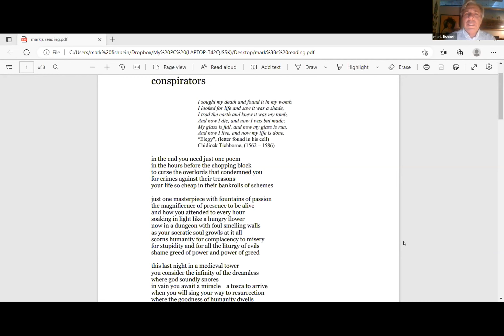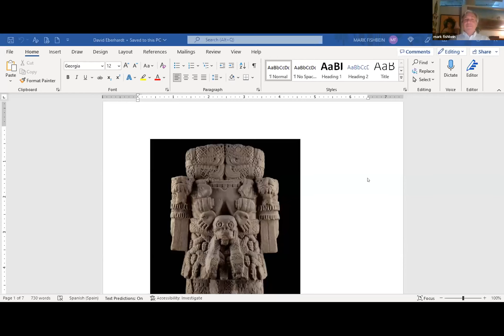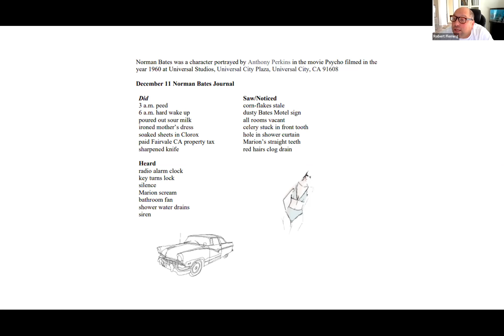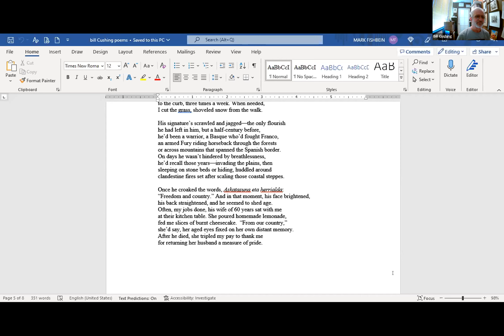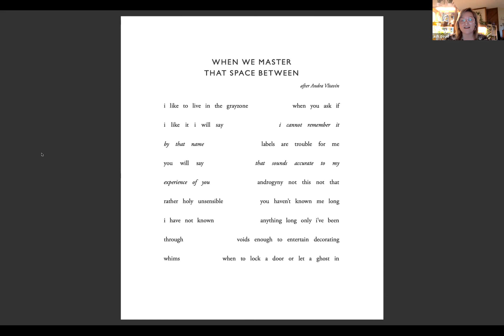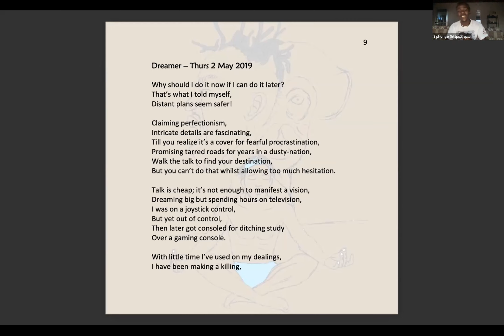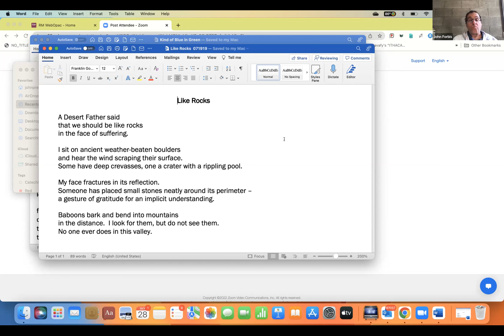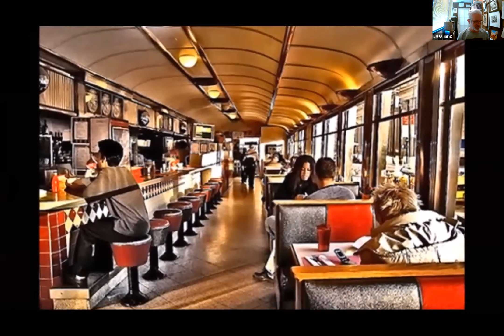Planet Poetry 28. October 28, 2022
On the 28th of each month, Planet Poetry 28  invites poets to use the SHARE SCREEN as they read their work, showing their written craft along with the reading of their poems.  A monthly anthology of voices from around the world, hosted by Mark Fishbein , PP28 allows the lovers of poetry a new and fresh engagement with poetry on Zoom.

Mark Fishbein  (0:00 8:00)- Host Introduction and 3 poems.

Takaki Umino (8:00-17:40  On the microphone is a rapper and a performance poet. A member of KOTOBA Slam Japan (KSJ), the national spoken word slam championship in Japan, and organizes KSJ’s West Tokyo tournament. Co-host Tokyo KOTOBA Open mic. First prize in KSJ’s Starting Slam and first finalist of the national grand championship in December. IG takakionthemicrophone Twitter: takakionthemic

David Eberhardt (17:45-27:10) born in 1941,  retired in 2010 from 33 years of work in the criminal INjustice system. As a peace protester, he was incarcerated at Lewisburg Federal Prison for pouring blood on draft files in 1967 with Father Phil Berrigan and two others to protest the Vietnam war. He has published three books of poetry: The Tree Calendar, Blue Running Lights, and Poems from the Website, Poetry in Baltimore. He has completed a peace movement memoir, For All the Saints: A Protest Primer. In 2020 he won the Enoch Pratt Library/ Little Patuxent Review prize for poetry. In 2021 he reviewed two books of Berrigan's interest- Berrigan Letters and It runs in the Family by Frida Berrigan.

Robert Fleming (27:10-35:30) lives in Lewes, Delaware, United States. Published in the United States, Canada, England, Ireland, and Australia. Member of the Rehoboth Beach and Horror Writer’s Association. 2022 winner of San Gabriel Valley California broadside-1 poem, 2021 winner of Best of Mad Swirl poetry, and double nominated for the Pushcart Prize.

Christopher George (35:30-43:00) was born in Liverpool, England, in 1948. He emigrated to the U.S. at age seven with his parents in 1955 but returned to the U.K. to experience the “Swinging Sixties, He re-emigrated to the U.S. in 1968 and studied poetry with Sister Maura Eichner (pron. Ike-ner) and Elliott Coleman. He has been published in journals worldwide.

Bill Cushing (44:00-52:30)  called the “blue collar poet” by classmates at the University of Central Florida because of his years serving in the Navy and later working on ships before attending college at 37, living in several states and the Caribbean. He moved to California after earning an MFA from Vermont’s Goddard College. A semi-retired college English instructor, he lives in Glendale with his wife and their son. Nominated for two Pushcart prizes and a Best of the Net, Bill has two award-winning poetry collections, A Former Life (Kops-Featherling International Book Award) and Music Speaks (New York City Book Award). His poetry chapbook, . . .this just in. . ., was released in 2021. He is currently working on two projects: a memoir focused on his years aboard ships and a new full collection of poetry.

Sunayna Pal (53:00-101:45) was born and raised in Mumbai, India, Sunayna Pal resides in Maryland with her husband, children, plants, and an invincible goldfish. Holding degrees from XLRI and Annamalai University, Sunayna’s poetry is published extensively in international journals and anthologies, and she enjoys working as the Director of The Poetry Academy. She is also devoted to the practice of Heartfulness meditation.   Follow on  LearningAboutSindh on Instagram.  sunaynapal.com

Ash Good (102:00-1:11:00)  is a nonbinary queer poet & designer living, playing & working in Portland, Oregon. They are the author of five books & chapbooks—most recently us clumsy gods from What Books Press—as well as co-founding editor at First Matter Press (a 501c3 nonprofit), a guide to Set Your Stories Free (a weekly generative workshop), curator of High Priestesses of Poetry & a reader for Frontier Poetry. Their poems have been nominated for Best of the Net & appear in Faultline Journal of Arts & Letters, Cimarron Review, 45th Parallel, Chautauqua, Bird Coat Quarterly & others.

s’phongo (1:120-1:26)  Some call him a poet, an author, a spoken word artist, and a wellness storyteller. He is a village boy with a dream, a 2x slam champion... S'phongo's debut poetry collection TRIALS was published earlier this year by Ubuntu-Afro Publishers. The 24-year-old wordsmith's footprints can be found on stages in Zimbabwe, Sierra Leone, Italy, Zambia, and Ivory Coast.

And contributions from

Lee Allan  (1:13:02-1:20:00)
LKN (1:25:00-1:33:00)
John Forbes(134:40-1:38:40)
Julie Benitz  (1:38:50-1:42:00)
Jasmine Green 1:41:00-1:46:00)
Wayland (146:00-152:30)